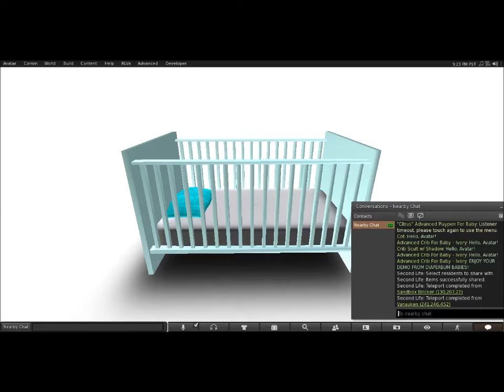Advanced Crib For Baby - DiaperBum Babies!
The newest line of cribs by DiaperBum Babies! Available in 18 colors! At last a crib that grows with your baby, affordable & made compatible to work with virtually all prim babies! Tested to work with Zooby, Lyuboff & Latin Baby.
Free Demo Available. Cribs will be available in world soon for a discounted price.